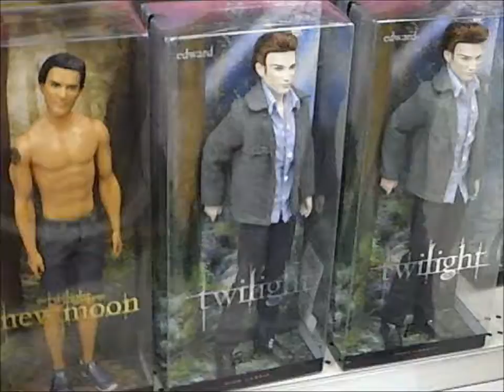SMACK takes a little road trip to target!